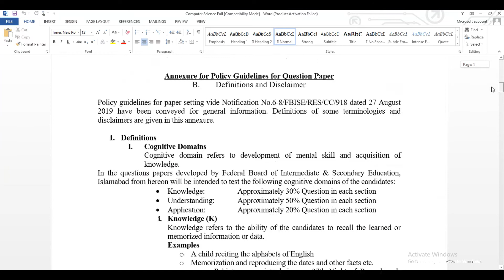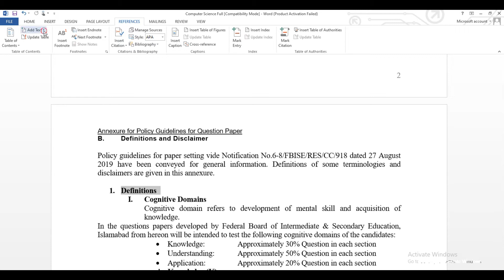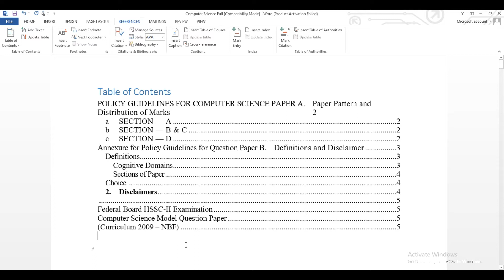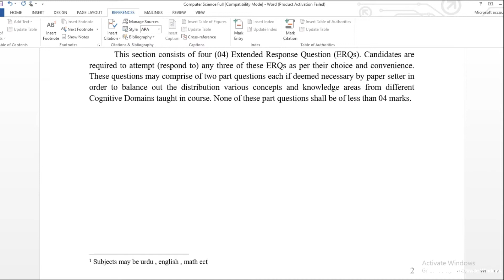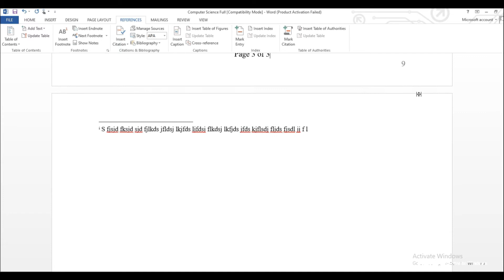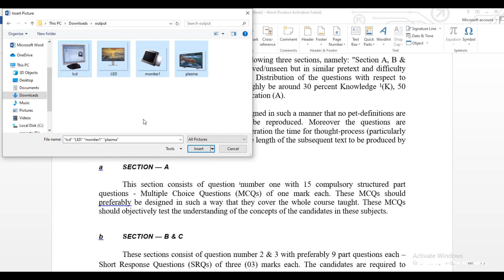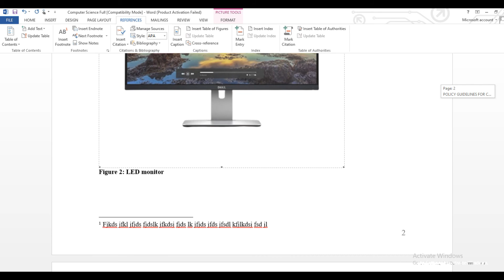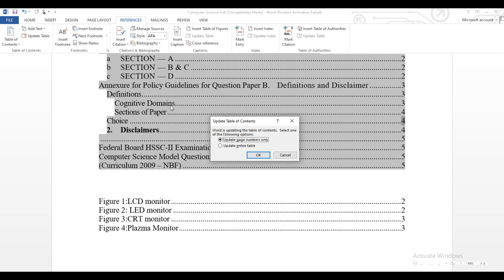How to insert Footnote and Endnote | Table of figures | Microsoft word | Lecture 15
Insert footnotes and endnotes
insert table of figures
A footnote is a note that appears at the bottom of a page that is commonly used by writers to cite other authors publication in their document. We will show you how to manage footnotes in Microsoft Word.
The one difference between footnotes and endnotes is that footnotes appear at the bottom of the same page, while endnotes appear at the end of the paper. Footnotes and endnotes are used in printed documents to explain, comment on, or provide references for text in a document.
do not have to use both. That said, if your teacher says to use both, then you do. 1 Footnotes are the small notations at the bottom of the page giving the citations or extra information for only that page. Endnotes, on the other hand, have all the citations and notes together at the end.